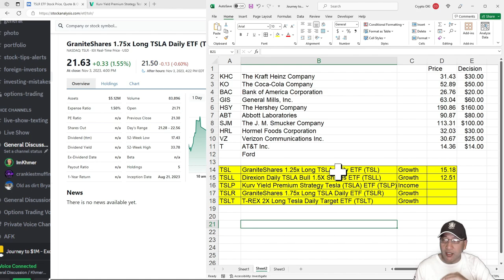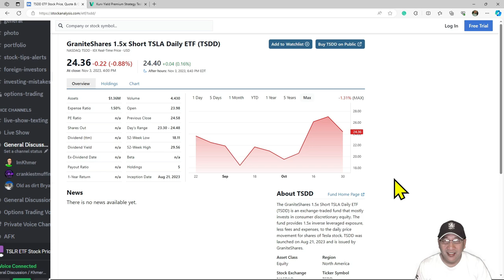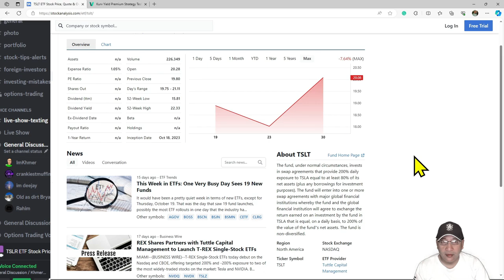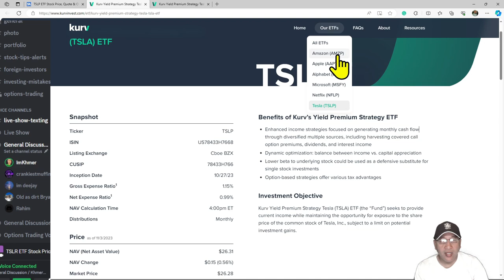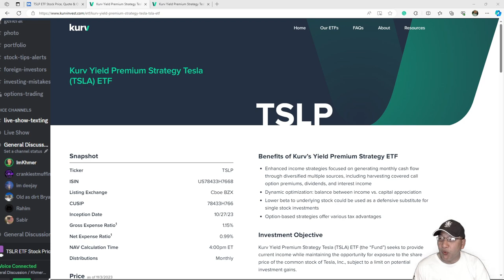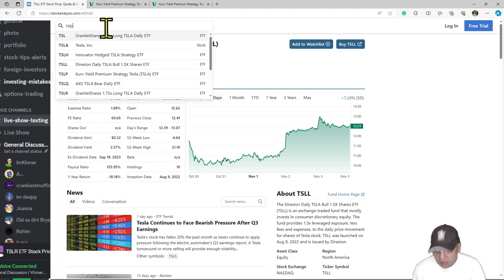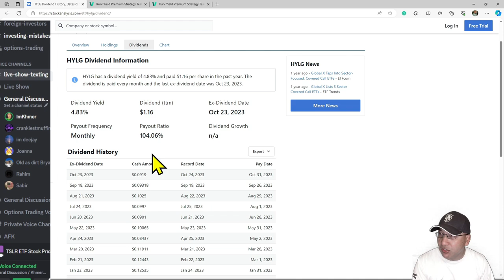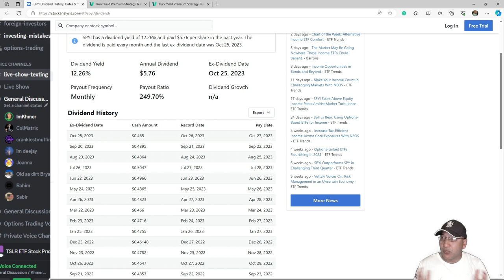Why I am Buying TSLP and TSLL | Direxion Daily TSLA Bull 1.5X Shares | Kurv Yield Premium Strategy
Timeline:
Aug 2023 - Reached $2,000 monthly payment from dividend goal